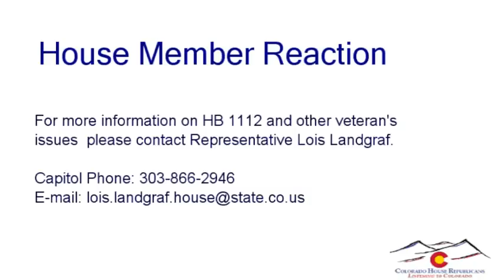House Member Reaction--Rep. Lois Landgraf discusses HB 1112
Rep. Lois Landgraf discusses how her bill, HB 1112, will help save veteran's lives.